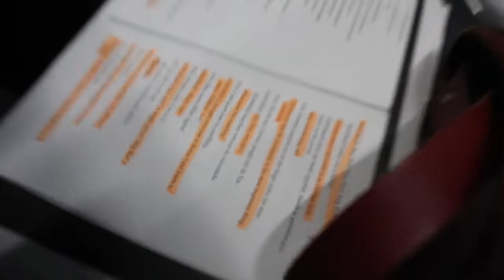what happens backstage in a high school play?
Hi I'm Emily :)

This video is a bitter - sweet documentation of our final high school production as we are moving on to the next big thing in May. I hope you enjoy.

Performing Arts Account: Emilylandermusic
VSCO: Emilyllander

About me:
My name is Emily Lander, I'm 18 years old (5.5ft) and from Ireland but I am currently living in Hong Kong! I am documenting some of my adventures and travels! I also love to perform so there will hopefully be some videos consisting of that as well!